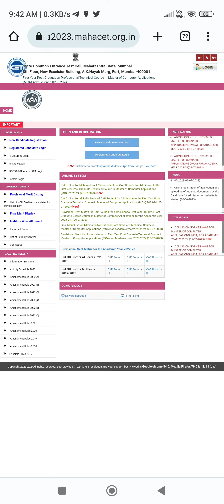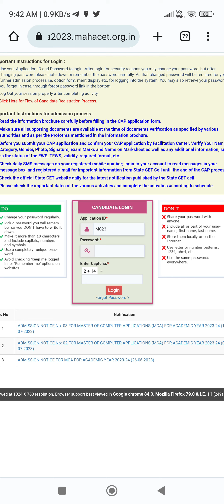CAP ROUND 1 SEAT ACCEPTANCE STATUS FREEZE NOT-FREEZE 🤔 MCA-CET 2023